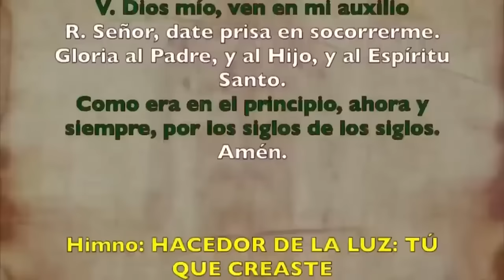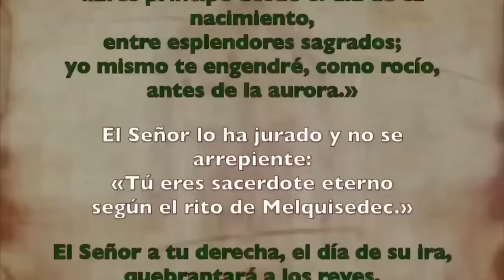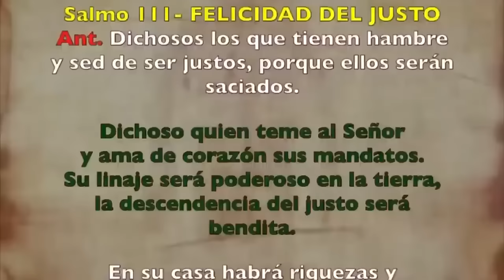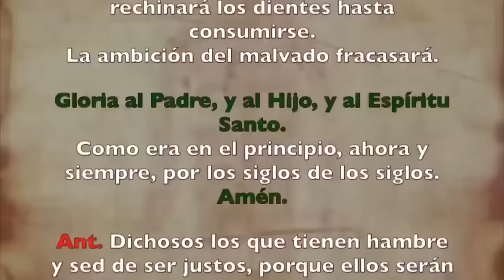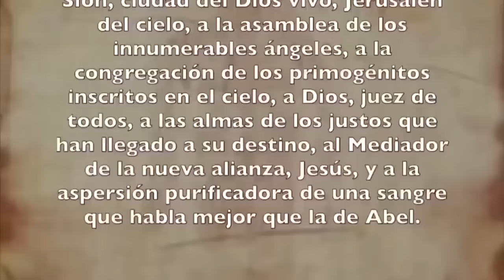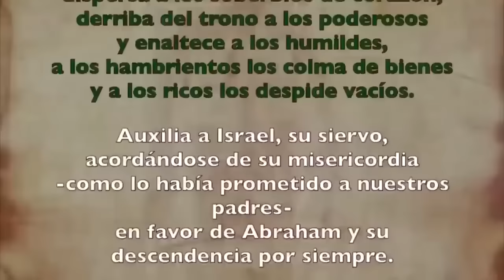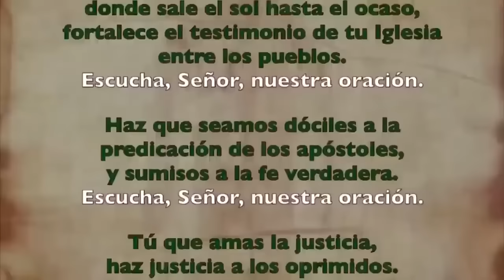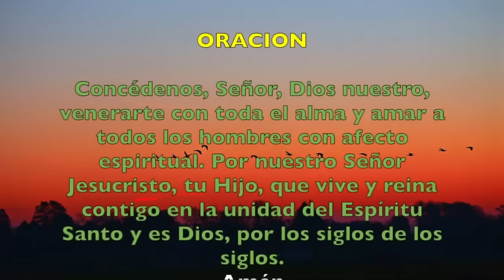Oración de la tarde (II Vísperas), DOMINGO 28 DE ENERO 2024, IV SEMANA DE TIEMPO ORDINARIO